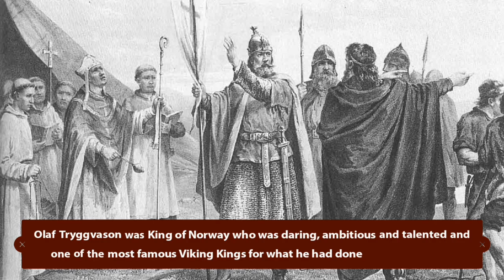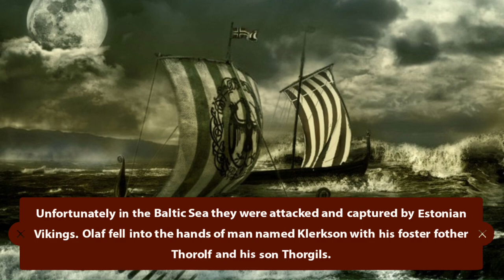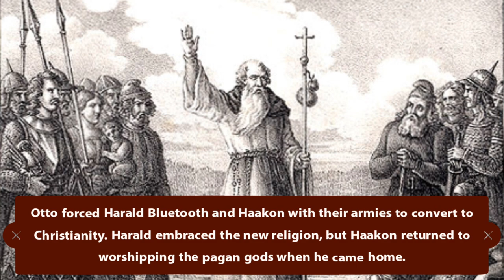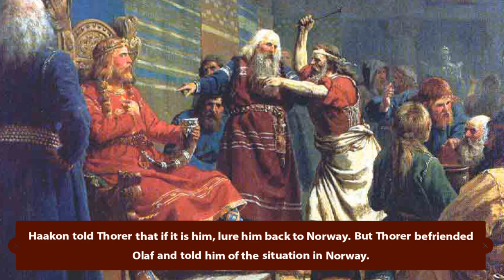Olaf Tryggvason: First Viking Christian King | King of Norway